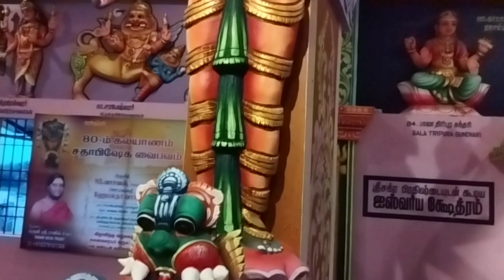வளர்பிறை பஞ்சமி வாராஹி யாகம் விசேஷ அபிஷேகம் அலங்காரம்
Sri Kubera Veera anjaneyar  swami blessings
Navagraha kottai temple 🙏

Contribute for Renovation of very old Temple👇
Join the Tirupani kaingarya seva get the divine blessings jai Sri ram Sri rama jayam🙏

 Once donated after please send screen shot r reference number in what's app for regarding purpose thank you 🙏👆

Save this what's app number your phone 👇

Sri Kubera Veera anjaneyar Temple
Navagraha kottai
Very old temple renovation work and Sri Rama Jayam likitha jabam
More updates click below link send it Sri Rama Jayam in text

ஸ்ரீ குபேர வீர ஆஞ்சநேயர் ஆலயம் நவக்கிரஹ கோட்டை
திருப்பணி கைங்கர்யம் மற்றும்
ஸ்ரீ ராம ஜெயம் சார்ந்த தகவல்களை பெற இந்த லிங் மூலமாக 👇 வாட்ஸ் அப்பில் ஸ்ரீ ராம ஜெயம் என்று டைப் செய்யவும்

Temple  address👇

Navagraha kottai
No 15/5 Kamakshi Puram
BDO office back side
Walaja pet 632513
Rani pet district
Tamil Nadu India

No 15/ 5 காமாக்ஷி புரம்
BDO ஆபிஸ் பின் புறம்
வாலாஜா பேட்டை 632513
ராணிப்பேட்டை மாவட்டம்
தமிழ் நாடு இந்தியா

Notes - this is very old temple around 50000 sq construction work going on so join the tirupani kaingarya seva get the Lord blessings.
Please inform before comming to temple.

Temple Trust bank details 👇
Ac name - Sivam Seva Trust. ( current ac)
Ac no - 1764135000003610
IFSC no - KVBL0001764
Branch - karur vysya bank ( KVB) Rani pet.

Temple visiting timings 👇
Morning 8am to 11 am

Jai Sri Ram Sri rama jayam 🙏